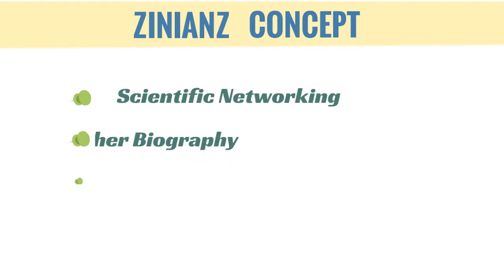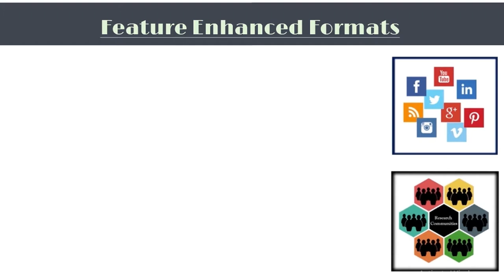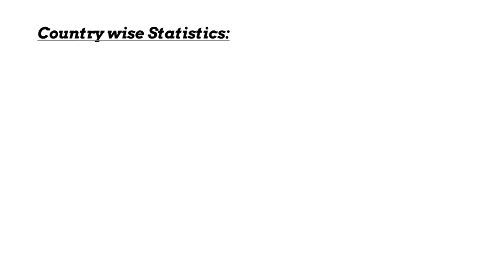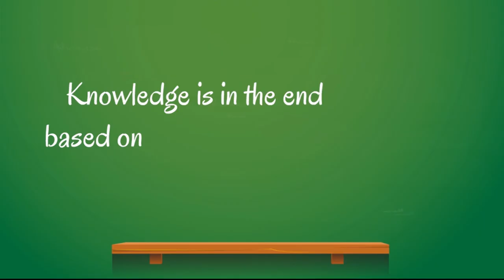Zinianz Publishing concept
Zinianz Publisher believes it as the best possible solution to make the best visibility for an article is through scientific networking of the authors own research work making their efforts public by posting their quality articles on different web sources and blogs which zinianz are in tie-up with.

Multimedia

Multimedia is one another present to each individual (author, reader, scholars, professionals and scientists) who loves not only to read the articles, but also to listen and analyze watching what’s going on in actual instances.

Multimedia explains what is reality and motivates individual to look forward aiming for a better practical view and knowledge of things rather than theory.

Multimedia is the best option for an individual who is a thinker out of the box. Zinianz motivates individuals who are best ideologists in utilizing their nature of thinking beyond existence and making it real with their best possible feature enhanced presentations.

At zinanz we publish research in multiple feature enhanced formats like PDF, Full Text, Quick Research Video, Research Podcast, Author Video, Image communications.

These formats are shared and promoted extensively in different social networking sites and research communities with our unique promotional strategies, along with research biographer which will bring recognition not only to the published research but also to the publishing authors.

Unique Promotional strategies: Our unique promotional strategies for audio, video, research, image, associations and news, along with SEO, will ensure your research will have a global reach to the right audience with maximum impact.

Research Impact Analytics Report (RIAR): The authors will receive Research Impact Analytics Report every 45 days to their registered emails which will in detail show the impact statistics including Total views, Likes, Downloads, Discussions, Shares, Reach, Citations along with the country wise statistics in turn reflecting on the increase in the impact of their research in the scientific community.

Research Medals

Every research work published is a team effort with many researchers working diligently to achieve the desired results and publish them in a scholarly journal. But traditionally recognition for the research article during publication is given to the corresponding author or the authors stated in the manuscript.
At Zinianz we intend to honour the hard work of all the contributing individuals for a research work through the concept of “Research medals”. We acknowledge every individual for their efforts in building a constructive and fair research by awarding them with our research medals, for their best and persistent efforts towards the scientific community.
We have distinguished 14 different roles of researchers (individuals) and wish to award them with research medals pertaining to their vital role played in developing a research. With this unique concept we encourage and recognise all those shareholders who played an important role in bringing a great research into lime light.
Every published research with zinianz will have a research medals tab which displays the medals awarded acknowledging the researchers’ contribution along with their profile. we encourage our authors to post their respective contributions going through the list while submitting their manuscript.